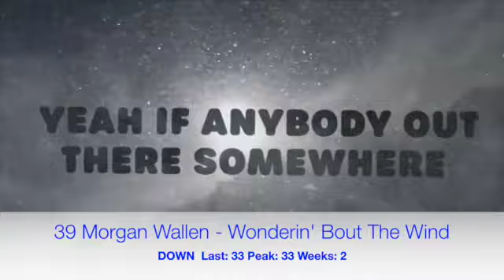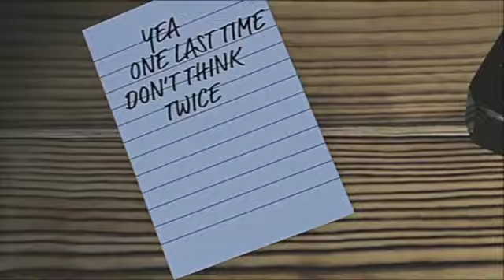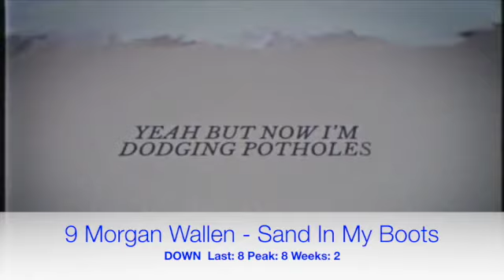Billboard Top 50 Hot Country (Jan 30, 2021)